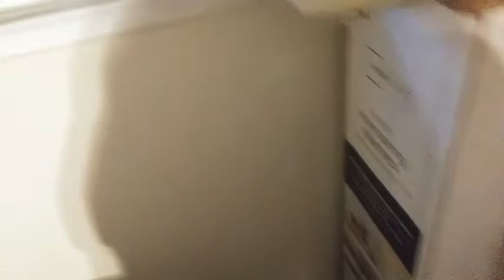orange cat almost jumps into portal to the backrooms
tiger is the boy ever